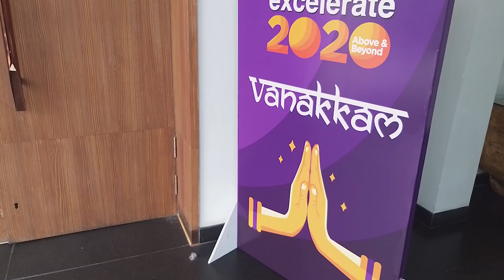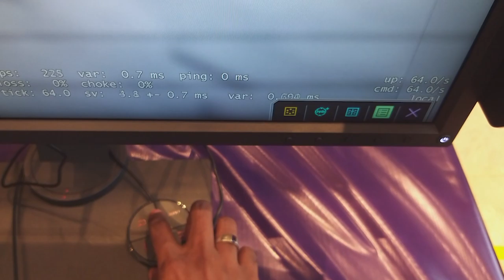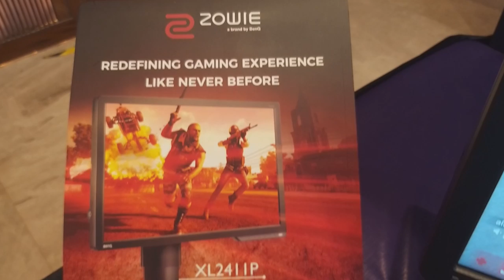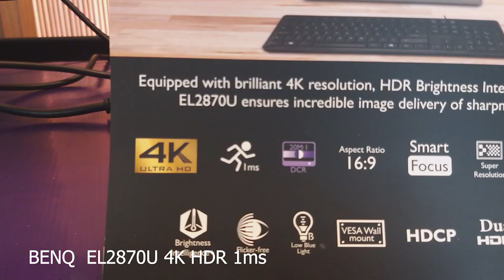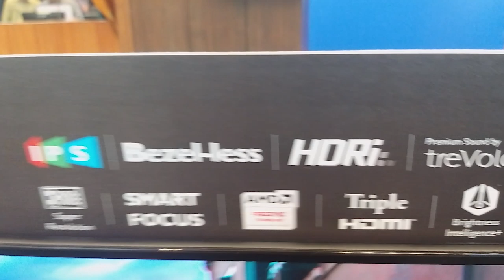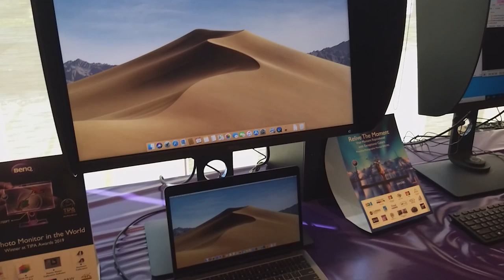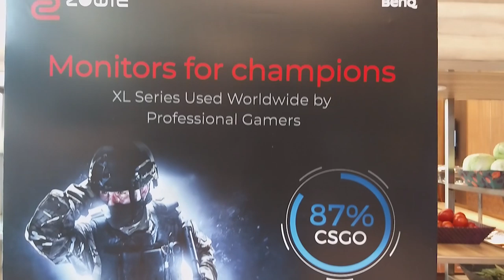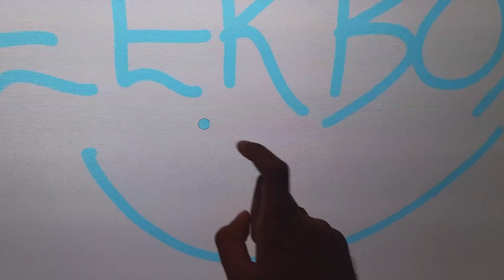Best Gaming Monitors to Choose in 2020 !!!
Thanks to BenQ INDIA For Inviting us

EXPO HIGHLIGHTS

►Zowie ESports Gaming Monitor
►Zowie Gaming Gears
►HDR Premium LifeStyle Monitor
►Photo Vue Pro Photographer Monitor
► IPS Borderless PC Monitor
► Design Vue Graphic Design Monitor
► Interactive FLAT Panel ( IFP Business Solution )
► LASER TV i960L

►Want to showcast your desk setup? Then SUBMIT Your Entry
in your Desk Setup.

BEST SETUP ENTRIES WILL BE REWARDED...

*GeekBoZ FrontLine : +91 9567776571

For Service Related Enquiries or For Exchange Facility :
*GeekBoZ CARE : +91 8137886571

Thanks for the Support Guys, Without you we are not going to Survive the Battle.